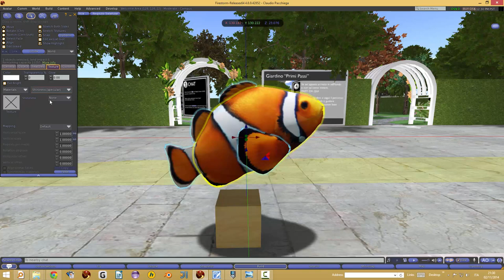pesce pagliaccio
Edmondo :) Risultato dell'uso di Archipelis (prodotto a pagamento ma estremamente più facile da usare di Blender) per produrre animali sculpted, quindi visibili anche con Imprudence...